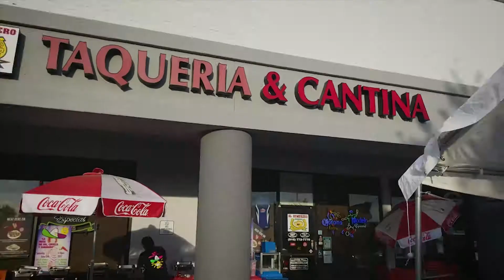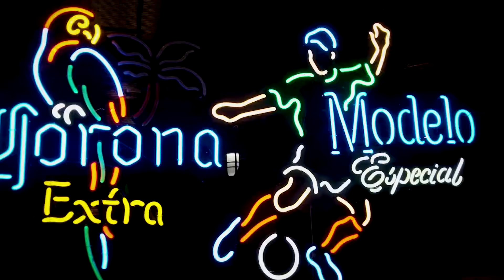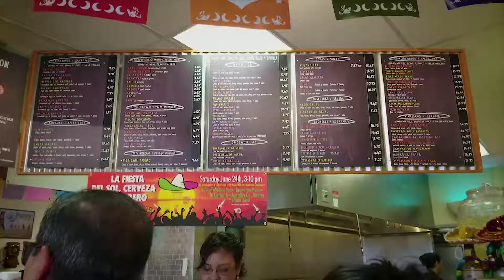El Sombrero Event Highlights